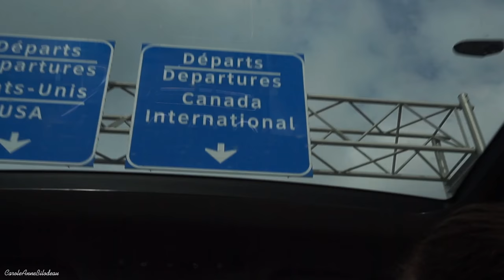MEAL PREP, UNBOXING, HAUL PRINTEMPS - VLOG 21 | Carole Anne Bilodeau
Je vous retrouve avec un autre vlog dans lequel mon frère part en voyage pour 1 mois en asie, des commissions, des meetings, un haul de vêtements pour le printemps 2018, comment je fais mon meal prep ainsi que certaines de mes recettes préférées. Je vous reviens chaque semaine avec des tutoriels maquillage, des astuces beauté, des favoris du moment, parfois (souvent) des hauls maquillage / mode et des vlogs.  Alors si vous avez envie d’avoir mon avis sur certains produits, vous n’avez qu’à me le demander dans les commentaires et il me fera plaisir de le faire :D

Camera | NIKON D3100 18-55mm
Vlog | IPhone 6 + Sony a5000
Lumières | Parapluie de lumières Neewer

Merci énormément d’avoir écouté!! Si jamais vous avez des suggestions de vidéo, vous pouvez également me les laisser dans les commentaires!! Je post une vidéo chaque JEUDI 16H et quelques vlog entre temps desfois :D